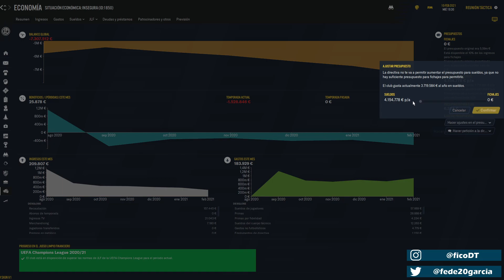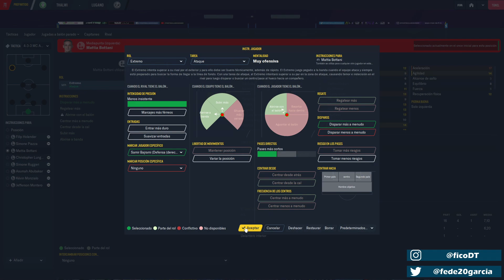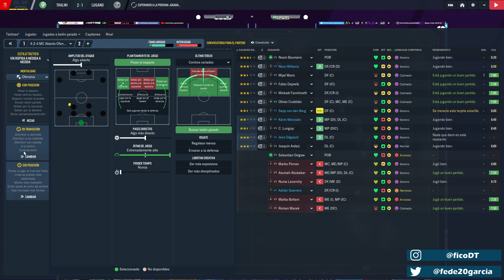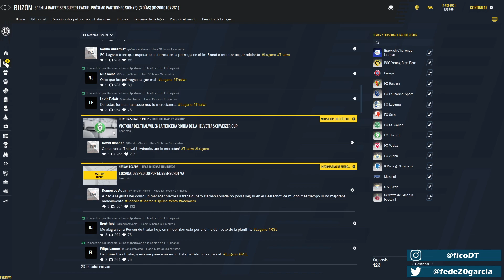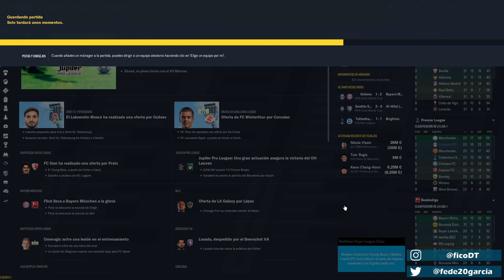FC LUGANO #13 | Copa Suiza 🇨🇭 Ronda 3 | Football Manager 2021 Español